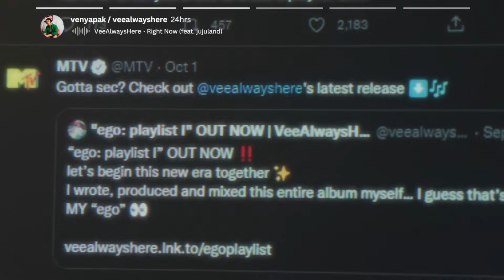мне нужна помощь... *влог*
Новый влог! Мы продолжаем от туда, где мы остановились в прошлый раз! :)